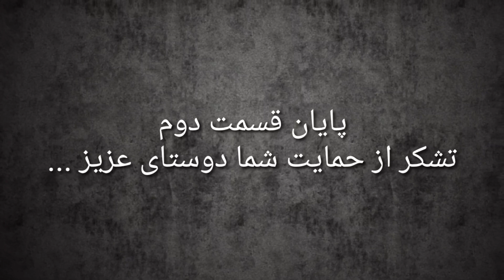سریال کوتاه هزارگی روز دوم زندگی علی با زینب [ حق استفاده تلفن نداری ] 😥 Afghan Short Film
به کانال منیره رضایی خوش آمدید
دراین کانال ویدیوهای تفریحی وگزارشات مهم به نشرمیرسد
لطفاکانال مارادنبال کنیدوبادیدن ویدیوهای این کانال نطریات تانرا باماشریک سازید